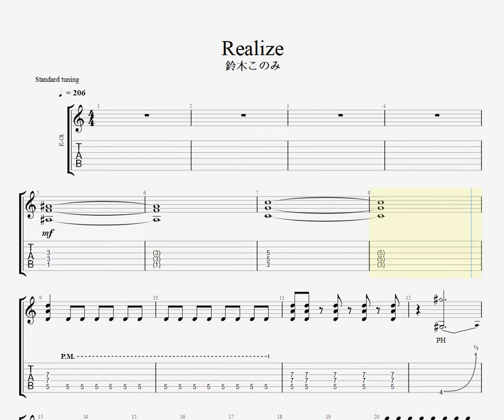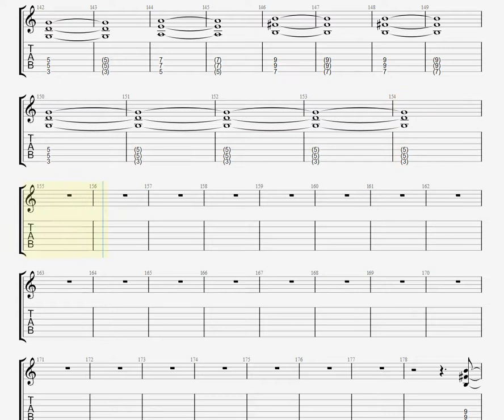【TAB】鈴木このみ - Realize (Re:Zero Season 2 OP ) / Standard tuning / guitar tab